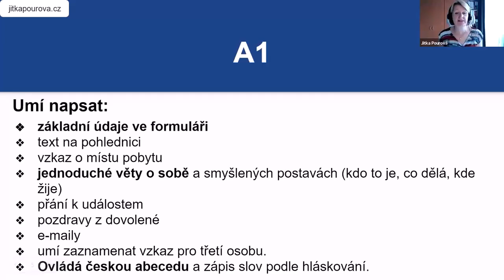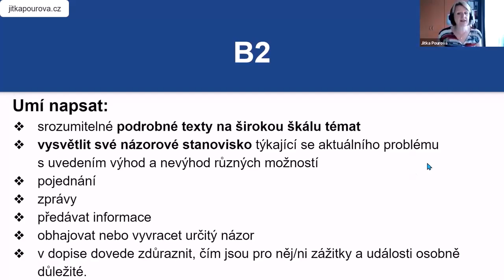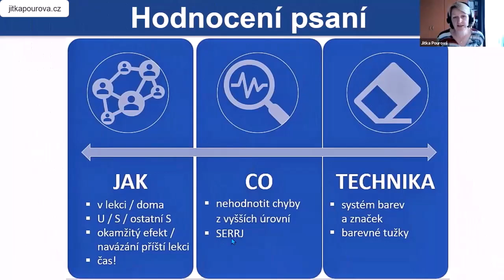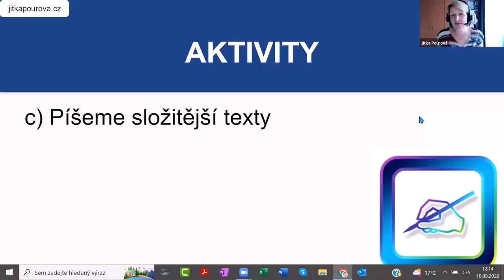Jak učit psaní v češtině pro cizince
Studenti nechtějí psát? Psaní v lekci zabírá moc času? Klasická témata jsou nudná? Je čas na novou inspiraci…
Metodický online synchronní workshop pro lektory češtiny pro cizince.
Na semináři si povíme a taky prakticky vyzkoušíme:
- Jak psaní do lekce vhodně zařadit.
- Jaké online i offline aktivity pro studenty můžeme připravit.
- Jak s tím, co studenti napíšou, naložit dál.
- A hlavně si ukážeme desítky aktivit, s jejichž pomocí výuka psaní nebude nudná ani nezabere v lekci moc času.